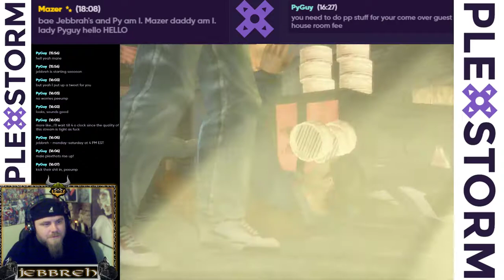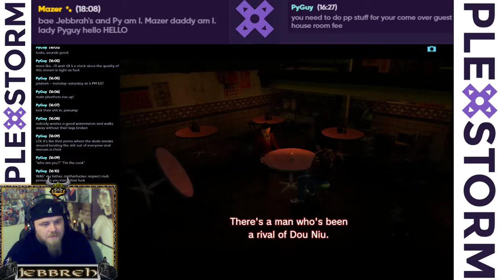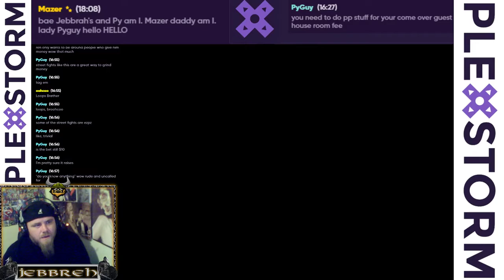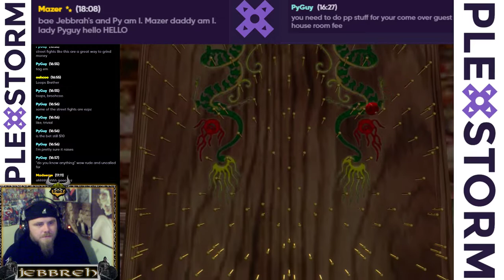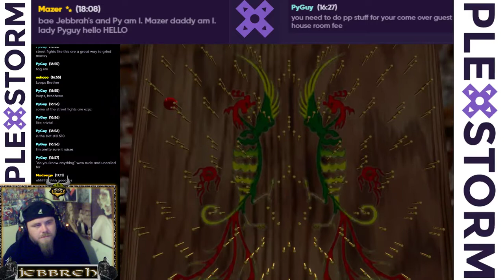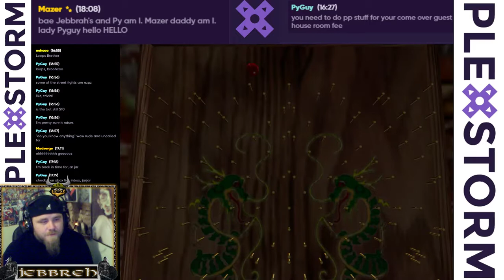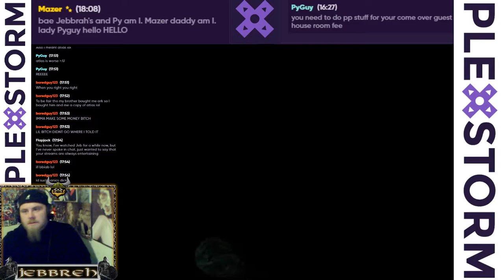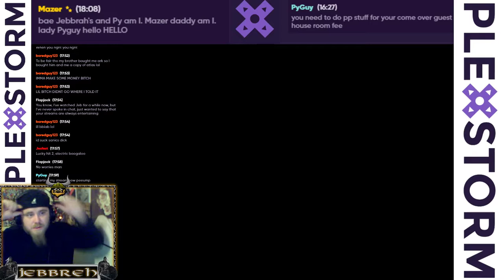Shenmue 2: Part 5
Part 5 of Jebbreh's Shenmue 2 adventure.